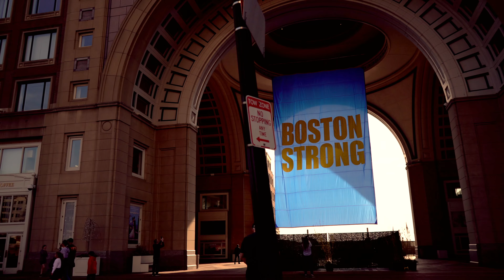Go Buses Services Boston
Go Buses is dedicated to providing safe, reliable inter-city bus services. With daily departures from Boston to Providence, Hartford and NYC Go Buses is the choice for travelers. Go Buses also operates service in Washington, D.C., Northern Virginia, New Haven, Miami and Key West. Go Buses is powered by Academy Bus